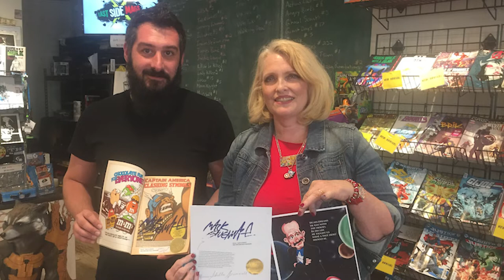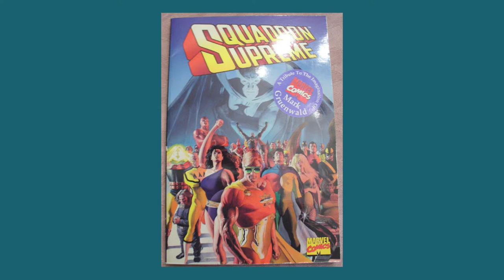How Catherine Schuller and Dan Hort Keep the Superhero Alive in Us All | COSMODA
An image and fashion expert, former plus size model and inclusivity pioneer and icon, Catherine is a champion of people and dedicated to the highest potential in all.

In 1996 her husband, Mark Gruenwald, had a fatal heart attack. Gruenwald was Marvel Comics executive editor best known for creating the Official Handbook of the Marvel Universe, his ten-year stint as the writer of Captain America (from 1985 to 1995) as well as his work on The Avengers and Iron Man.

As a natural champion of people and causes, Catherine took her grief and turned it into good. Mark’s purpose with all his characters was always the highest good for all. Catherine’s purpose is to keep Mark’s memory and the powers of Captain America operating in the hearts and minds of the universe.

Catherine and Dan talk today about how they turned grief to good through COSMODA, The Cosplay Runway, a fashion show featuring costuming, cosplay, and more. The power of fandom creates the connections that keep the legacy of Mark Gruenwald alive.